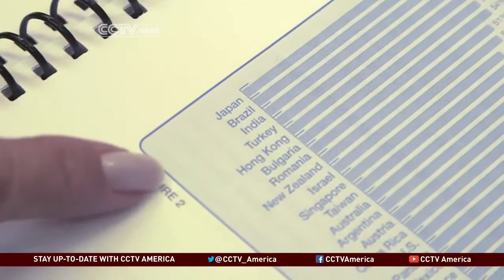Educational Challenges of Low Income Families in Brazil YouTube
In Brazil, there is now far more access to education for lower income families, though it is still a struggle for many to secure admission to schools with a high ranking. CCTV's Paulo Cabral has more.